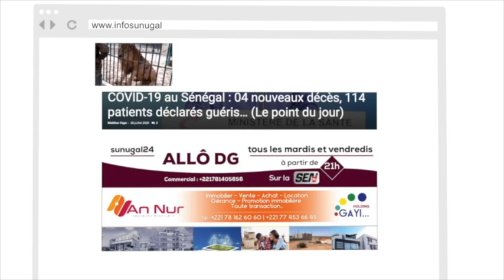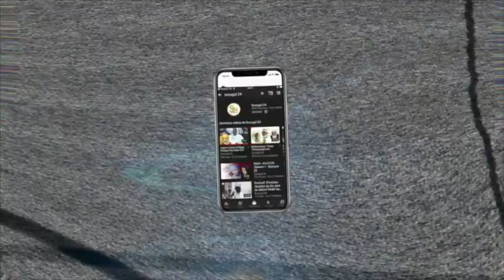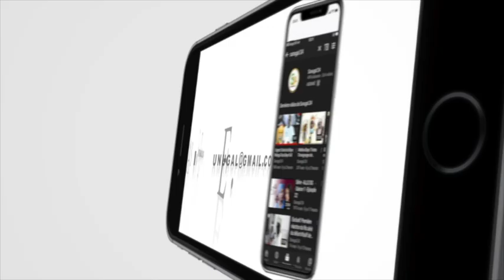Gnawtef: Des émigrés Sénégalais déguerpis de leur lieu de travail par la police en Afrique du Sud